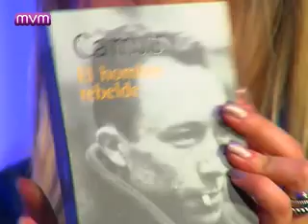JOGO EM ABERTO - HUGO CHAPOUTO